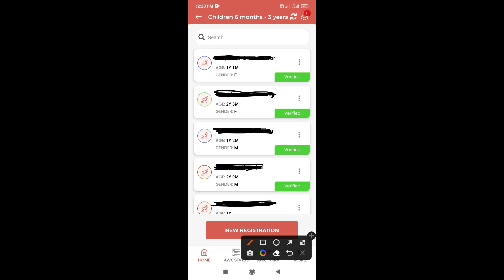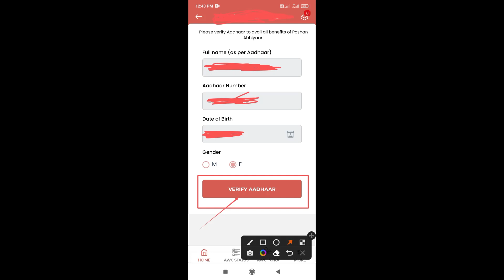Addhar verify kaise kare Poshan tracker mai|| पोषण ट्रॅकर मै आधार व्हेरिफाय कैसे करे!